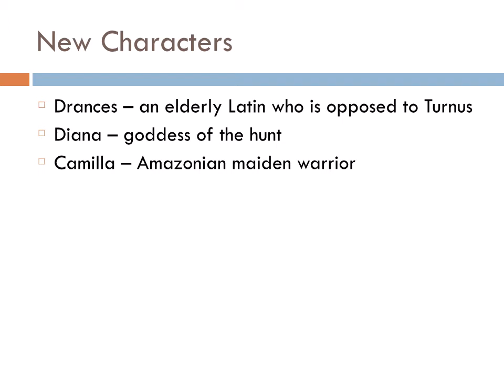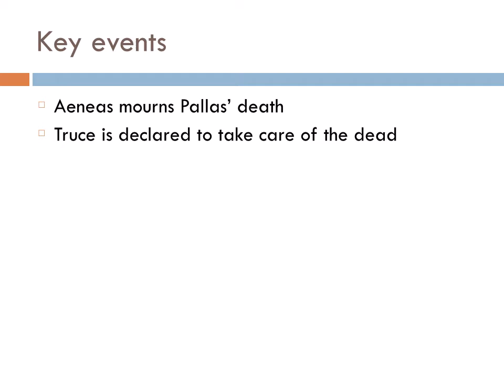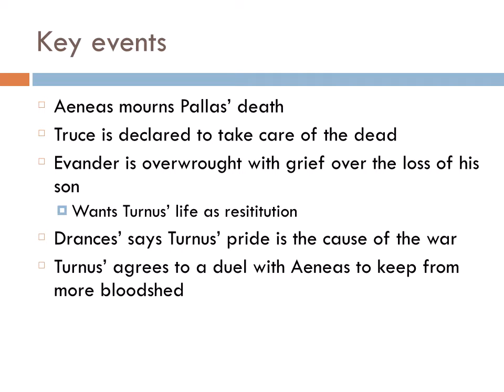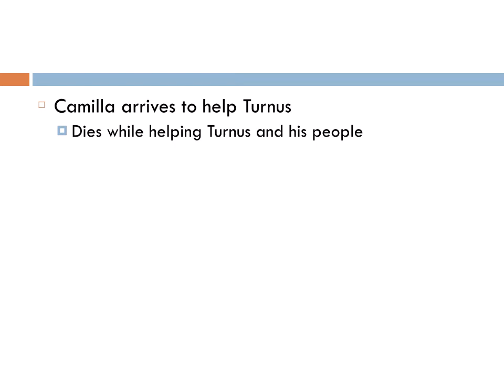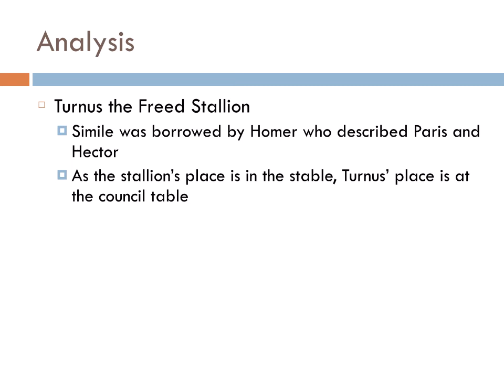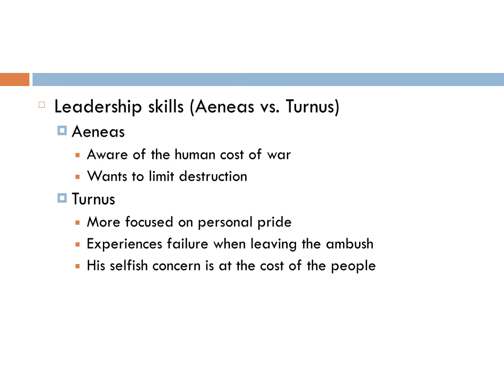Aeneid Book 11 Video*